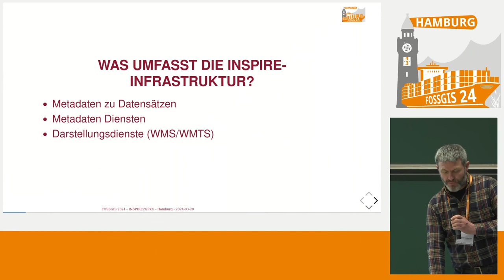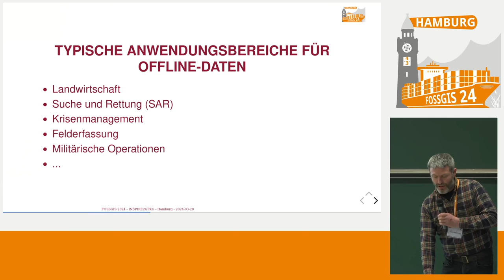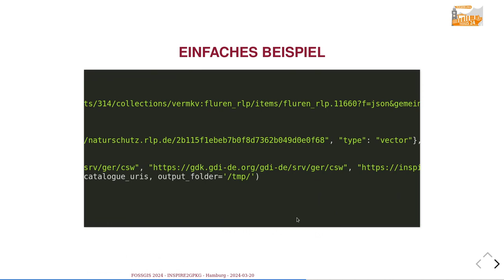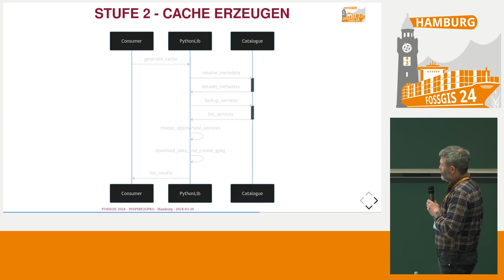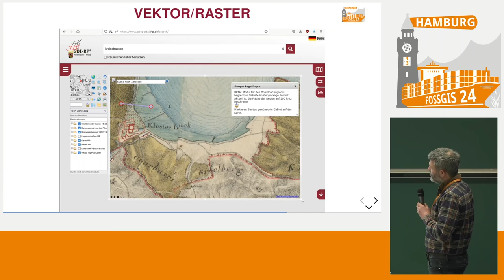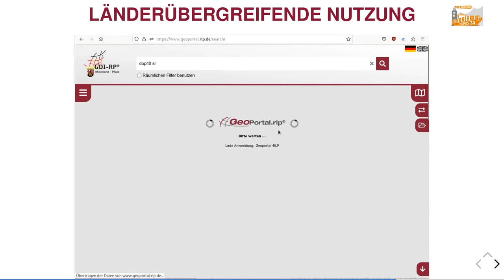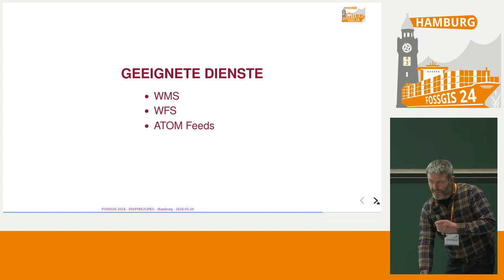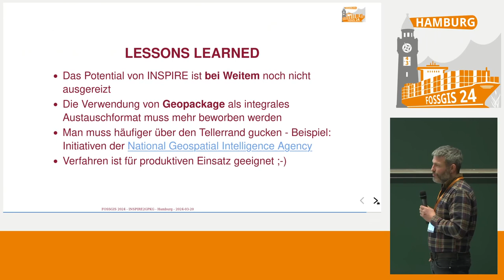FOSSGIS 2024 INSPIRE2GPKG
Mit einer einfachen Python-Bibliothek lassen sich Raster- und Vektordaten automatisiert aus einer INSPIRE-kompatiblen GDI extrahieren und in einem Geopackage speichern. Im Vortrag werden die in der Software umgesetzten Prozesse und Prinzipien erläutert, und die Funktionsweise wird anhand praktischer Beispiele vorgestellt. Das Verfahren zeigt eindrucksvoll welches bisher noch ungenutzte Potential in den auf INSPIRE basierenden Infrastrukturen sowie im GPKG-Format steckt.

Die in den letzten 20 Jahren entstandenen Geodateninfrastrukturen in Deutschland und Europa haben sehr viel zur Verbreitung offener Standards beigetragen. Der WebMapService hat sich dabei zum Standardinterface für den Zugriff auf Kartengraphiken entwickelt. Im Bereich der Vektordaten beschäftigen sich aktuell viele Institutionen mit der neuen OGC API Features Schnittstelle.
Die Standardisierung des webbasierten Zugriffs auf Geodaten ist also weit fortgeschritten, und es gibt unzählige Geoportale, die Nutzern das Auffinden von geeigneten Webservices erleichtern.

In vielen praktischen Anwendungsfällen reicht der direkte internetbasierte Zugriff jedoch nicht aus, z.B.:
* Precision Farming,
* Rettungsdienste,
* Krisenmanagement,
* Felderfassung,
* Militärische Einsätze,

Hier werden weiterhin Kopien bzw. Caches der Daten benötigt.
Es stellte sich also die Frage, ob die vorhandenen Geodateninfrastrukturen nicht auch geeignet sind die Erstellung und Aktualisierung solcher Datencaches zu ermöglichen. Derzeit werden die bestehenden Metadatenkatalogschnittstellen (CSWs) nur für den Austausch von ISO-Metadaten verwendet. Die Suchoberflächen der meisten Geoportale arbeiten auf eigenen, proprietären Interfaces, die den menschlichen Nutzern eine komfortable Suche ermöglichen. Der standardisierten CSW-Schnittstelle kommt praktisch also nur eine untergeordnete Bedeutung zu.
Wenn man jedoch automatistert Datencaches erstellen will, kommt man um diese Schnittstelle nicht herum, sie ist das einzige maschinenlesbare Interface der europäischen Geodateninfrastrukturen.
Neben der Schnittstelle für den Zugriff auf die Infrastrukturen, muss man sich auch damit auseinandersetzen, wie die Datencaches physikalisch abgelegt werden können. Hier bietet sich das Geopackage Format des OGC an. Es ist weltweit das einzige Format, das sowohl die kombinierte Ablage von Raster- und Vektordaten, als auch die ihrer zugehörigen Metadaten ermöglicht.

In einem Proof of Concept wurde eine Python-Bibliothek erstellt, die Raster- und Vektordaten aus einer europäischen GDI extrahieren kann und diese in einem Geopackage speichert. Dabei werden nicht nur die Daten selbst, sondern auch die zugehörigen ISO-Metadaten abgelegt. Damit ist man theoretisch auch in der Lage die Informationen im Geopackage automatisch zu aktualisieren, wenn der Datenanbieter neue Metadaten bereitstellt.

Voraussetzung für die Funktionsfähigkeit:
* Eindeutige Ressourcenidentifikatoren für Datensätze

Die auf Github unter der MIT-Lizenz verfügbare Python-Bibliothek ist die Basis für das neue Geopackage-Export Modul der Länder Hessen, Rheinland-Pfalz und Saarland.
Im Vortrag werden die in der Software umgesetzten Prozesse und Prinzipien erläutert, und die Funktionsweise des Geopackage-Export Moduls wird an einem praktischen Beispiel vorgeführt. Für die Nutzung von Geopackages in Webanwendungen oder auf mobilen Endgeräten können Freie Open Source Bibliotheken der National Geospatial-Intelligence Agency (NGA) verwendet werden.

Armin Retterath